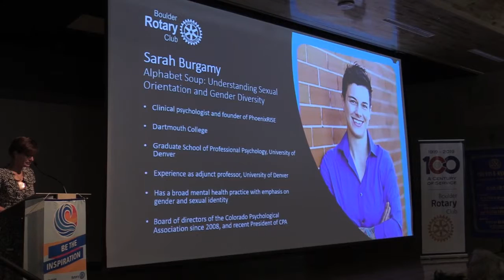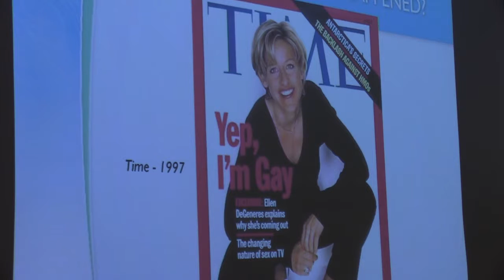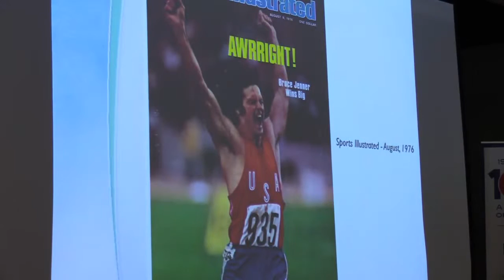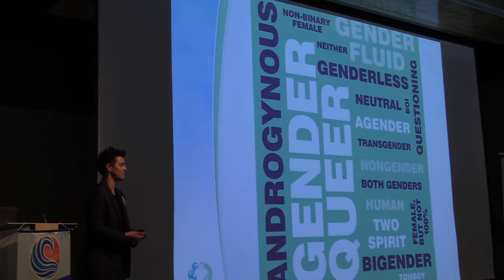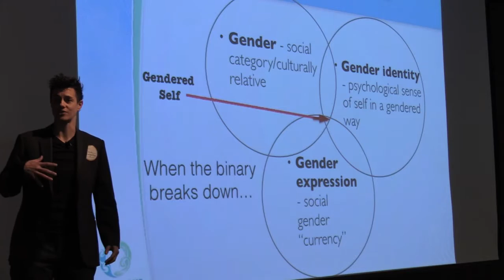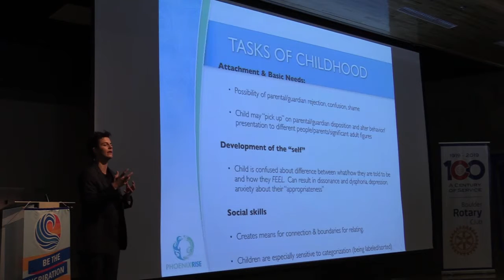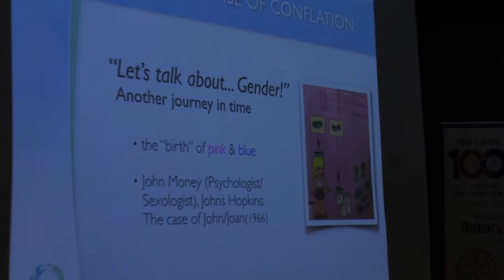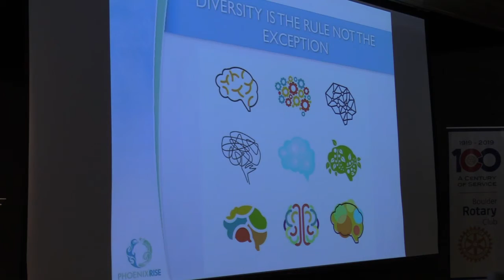Sarah Burgamy "Alphabet Soup: Understanding Sexual Orientation and Gender Diversity" 06/14/19